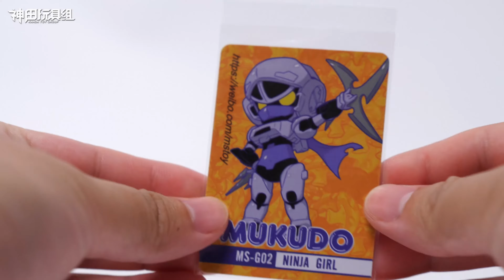MS-TOYS魔方 蘑菇头小忍者 夜莺 Q版小比例 变形金刚Transformers 模玩分享